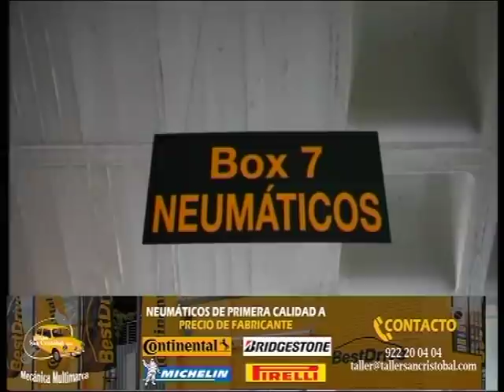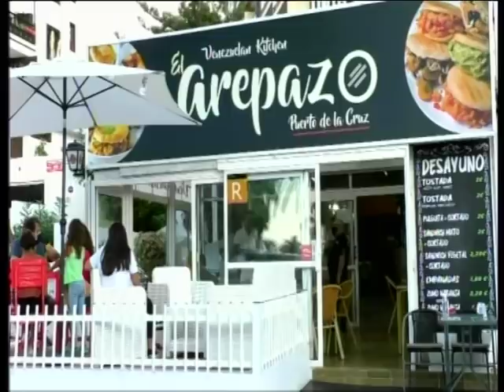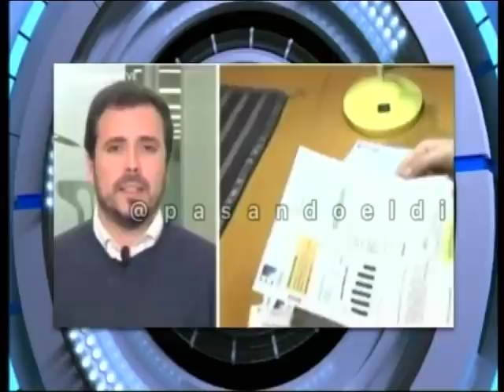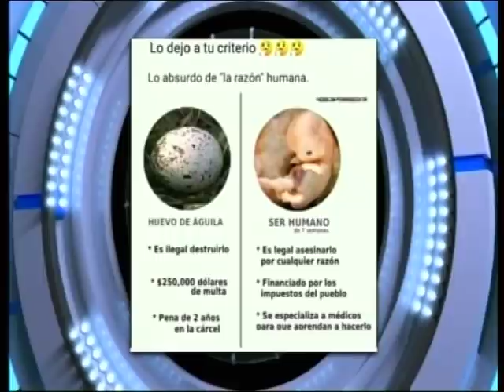Pepe López analiza - Resumen semanal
Buenos días amigos, hoy domingo les dejo por última vez el resumen semanal que hasta ahora realizaba cada semana en el programa "Ahora te toca a ti". Como explico en el mismo, la dirección ya optado por dar otro enfoque a la televisión y ya no participaré más en la televisión.